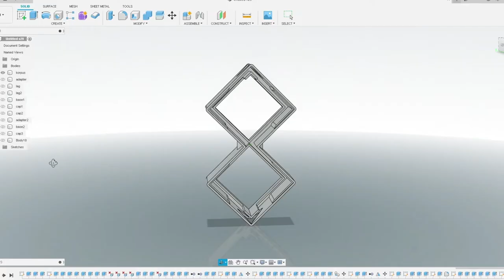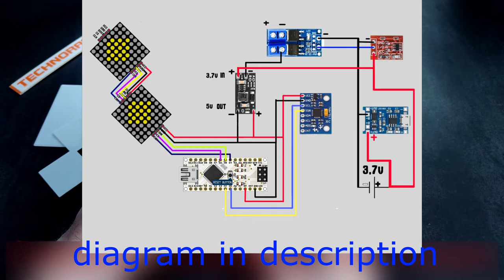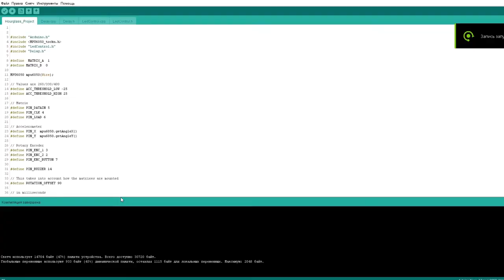Digital Sand Clock / digital hourglass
Digital sand clock, arduino projects